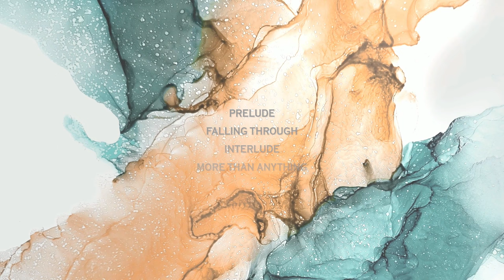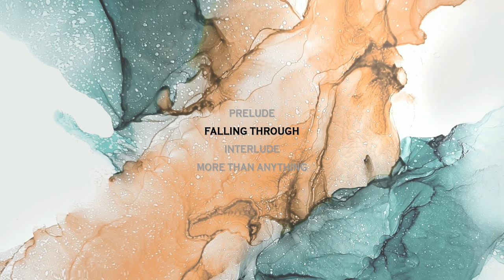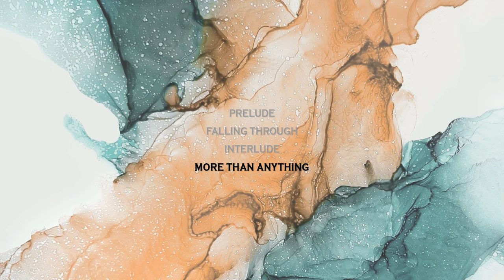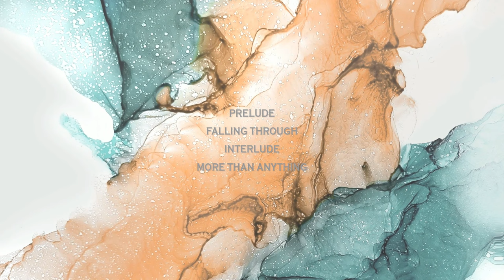Landing Cliffs - More Than Anything [EP] (2023)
Genre: Post-Rock
Artist: Landing Cliffs
EP: More Than Anything (October 20, 2023)
Country: Fribourg, Switzerland

Tracklist:

00:00 Prelude
01:56 Falling Through
06:41 Interlude
08:33 More Than Anything